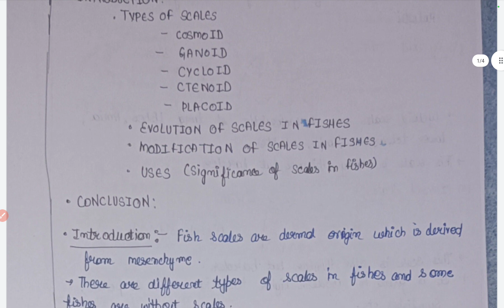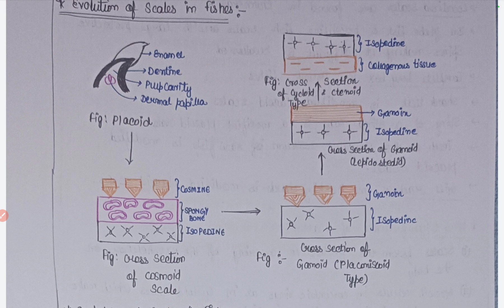Scales in fishes- types and evolution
This video's gives details about scales in fishes their various types, evolution, modification , and significance. Handwritten notes are provided along with diagrams and explanation.vertebrates msc upsc zoology pcs scales in fishes